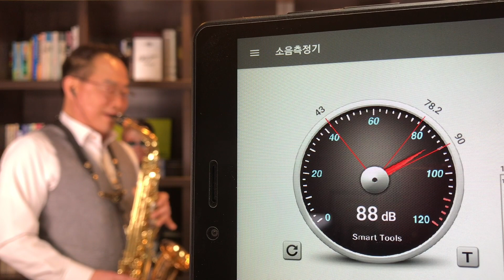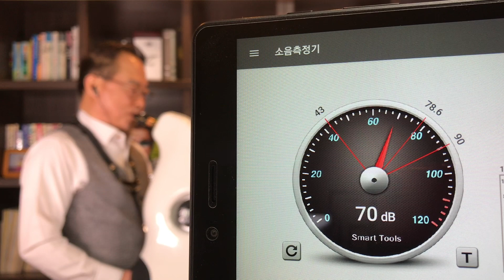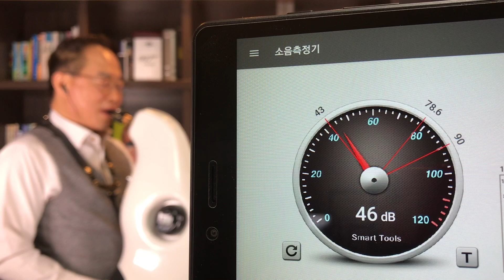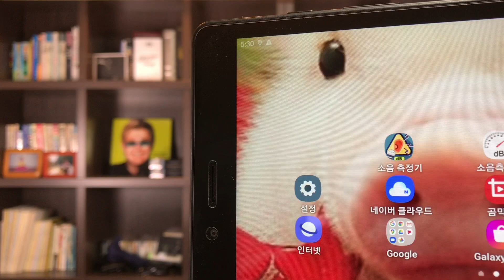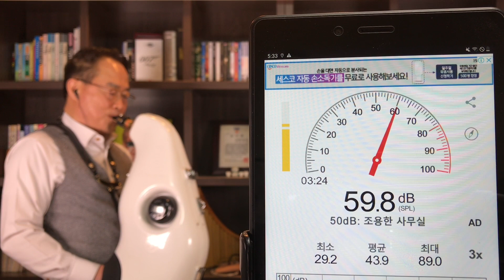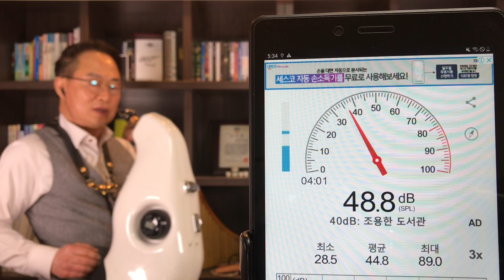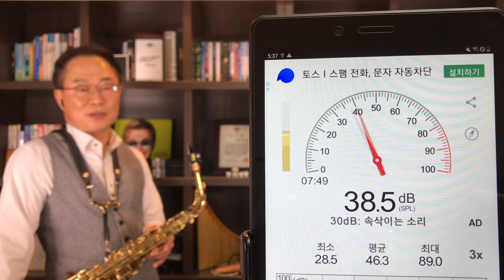색소폰방음기소음측정결과 / 소음측정어플로 측정한 결과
색소폰연주와 노래부르기, 글씨 등..

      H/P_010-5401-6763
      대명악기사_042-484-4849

      1위수상(사단법인_한국색소폰협회)

Alto
Saxophone:Yanagisawa WO-20 ALTO
Mouth Piece:Julius-7* or ESM Jazz Metal Ring-7
Reed:Vandoren Red java 2 1/2
Ligature:Versa Rovner
Mic:Real Master TMI-100
Camera:iPhone7
Edit:iPad9.7-iMovie

Soprano
Saxophone:Julius-Keilwerth ST-90 SERIESⅢ
Mouth Piece:Beechler Custom 7
Reed:Sloon2.5
Ligature:Winslow
MIC:Real Master TMI-100
Camera:iPhone7
Edit:iPad9.7-iMovie